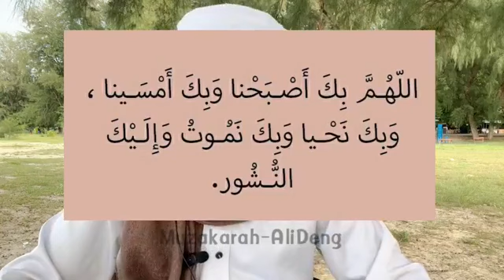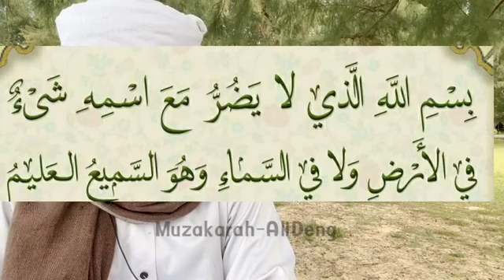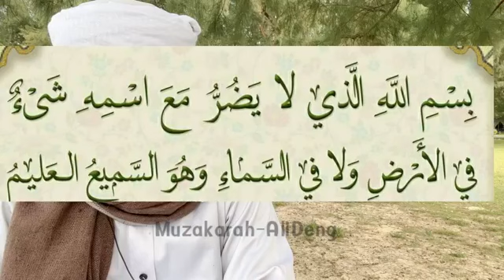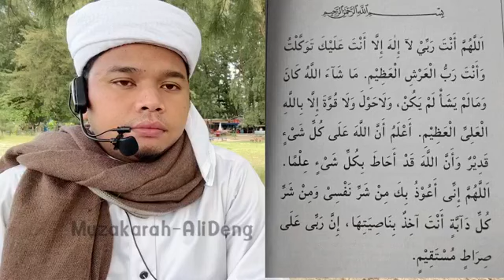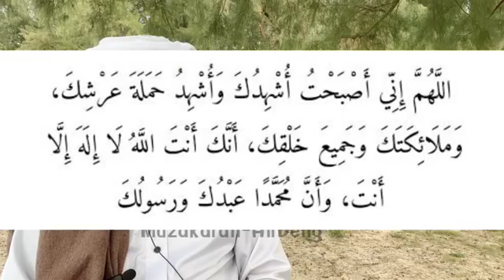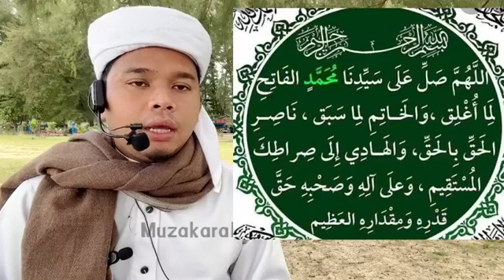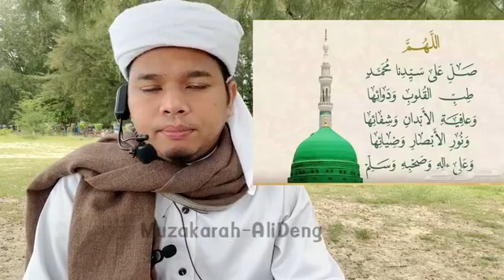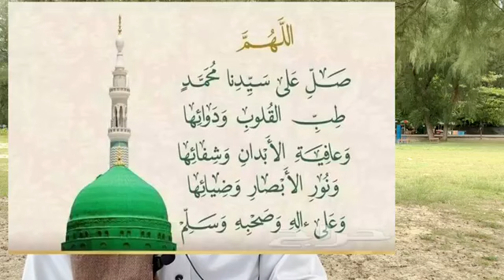ดุอารยามเช้า 3 รอบีอุลเอาวัล (อุสตะอาลี เด็ง)